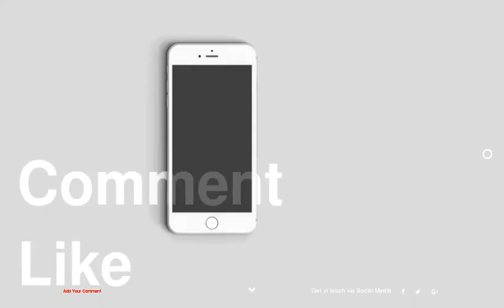Wall Mounted Rack for Proudly Displaying Your Skateboard by Zanocchi&amp;Starke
be creativo
1 :
2 :
3 :
4 :
5 :
6 :
7 :
8 :
9 :